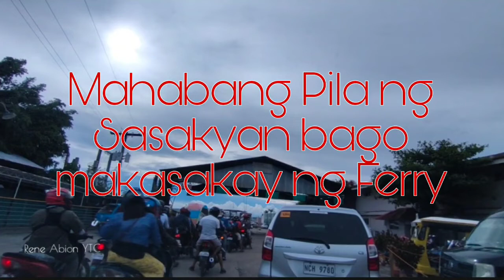Mahabang pila ng mga Sasakyan bago makasakay ng ferry I Rene Abion